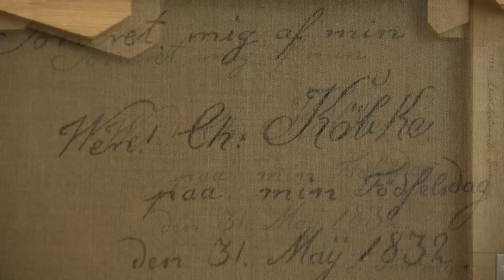Martin Bigum fortæller om Købkes portræt af Frederik Sødring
Billedkunstner Martin Bigum fortæller om sit yndlingsmaleri i Den Hirschsprungske Samling Christen Købkes "Portræt af landskabsmaleren Frederik Sødring". 1832